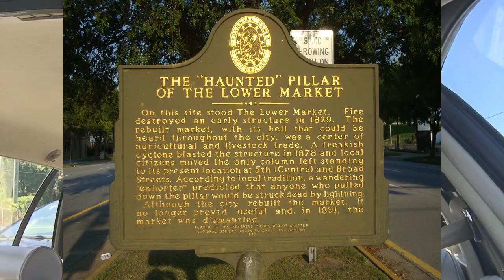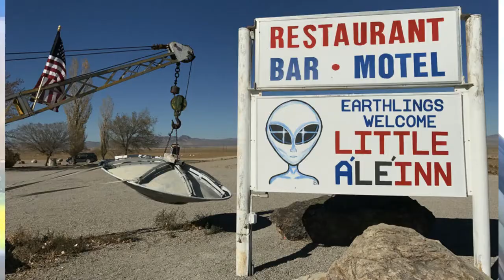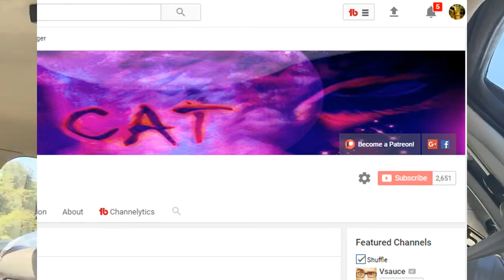MYSTERY TOUR 2018!!!